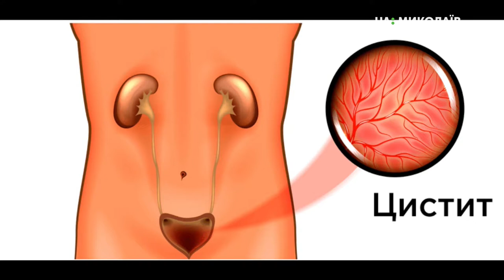Інфекція сечових шляхів: діагностика та лікування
– Інфекція сечових шляхів загострюється переважно восени, коли настає перше похолодання, –  попереджує лікар-уролог Олександр Семенець. – Найбільш очевидні симптоми – нетримання сечі, біль під час сечовипускання. І якщо вчасно не лікувати інфекцію нижніх сечових шляхів, то дуже швидко підключається запалення нирок, тобто пієлонефрит.